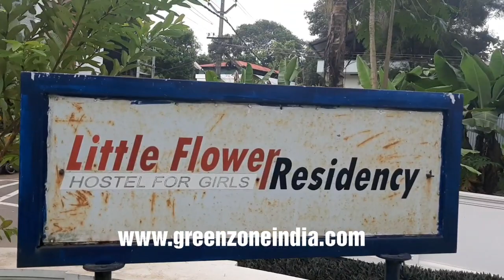Lawn care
Buffalo grass cutting